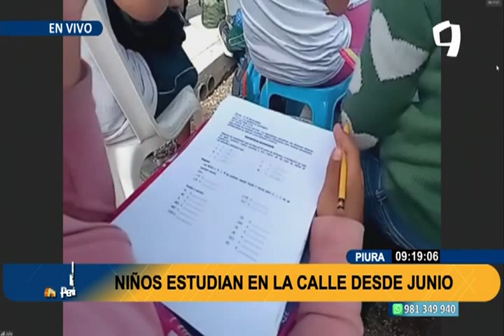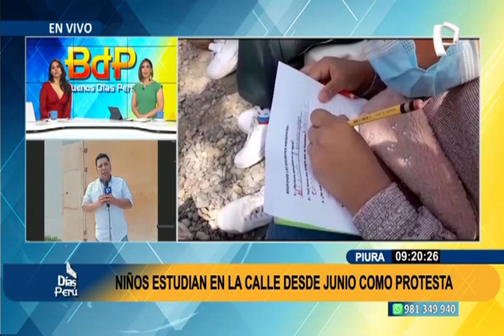En señal de protesta: escolares estudian en la calle por demora en entrega de colegio en Piura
En Piura, a modo de protesta, 350 escolares del colegio Rosa Suárez Rafael, ubicado en la Urb. Los Tallanes, que reciben clases virtuales se encuentran estudiando en la calle debido a que su institución educativa reconstruida no ha sido entregada por una serie de observaciones técnicas.

Los estudiantes han colocado sus carpetas y sillas al aire libre y debajo de árboles, para poder recibir sus clases todos los días. En tanto, Ivonne Vidal Temoche, directora del colegio, dijo que los niños están cansados de estudiar a través de computadoras hace más de tres años.

Frente a esto, la docente pidió a las autoridades locales y nacionales del sector educación intervenir de manera urgente, porque en estas condiciones los pequeños se exponen a muchos riesgos.

“Queremos pedir al viceministro de Gestión Institucional que dé la orden para que se solucione el problema en a nuestro colegio. Es cuestión de voluntad de las autoridades. En septiembre se culminaron las obras. Hemos entrado al colegio. Está apto, pero no podemos usarlo por observaciones en la sala de cómputo”, agregó.

PADRES DE FAMILIA EXPRESAN SU MALESTAR

Los padres de familia indicaron que por los constantes años estudiando en la virtualidad los niños tienen problemas oculares y ellos ya no pueden sostener más gastos que implican el servicio de internet y otros accesorios para sus clases remotas.

Finalmente, la comunidad educativa espera que los representantes del Ministerio de Educación (Minedu) puedan atender su llamado y habiliten el colegio, para no seguir perjudicando a los estudiantes.